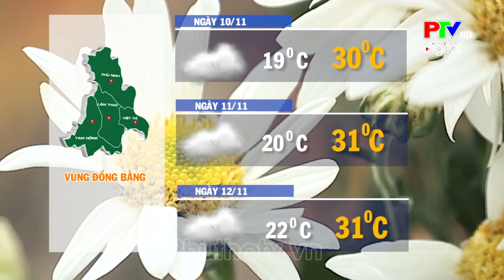Thời tiết Phú Thọ ngày 10/11/2024